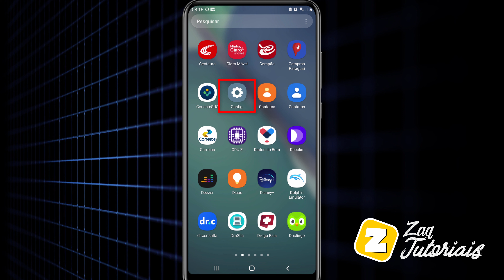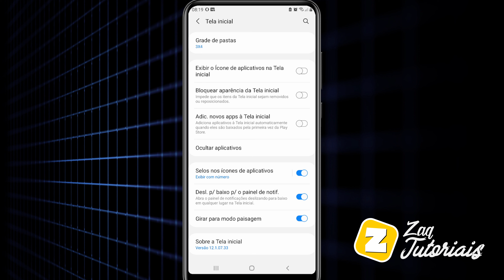Como ATIVAR ROTAÇÃO / GIRO de TELA em TELEFONE ou TABLET SAMSUNG [Girar a tela]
Como ATIVAR ROTAÇÃO de TELA em TELEFONE ou TABLET SAMSUNG [Girar a tela]

Fala ai gente tudo beleza! Sejam bem-vindos a mais um vídeo. No vídeo hoje ensino como ATIVAR ROTAÇÃO de TELA, ou seja GIRAR A TELA em TELEFONE ou TABLET SAMSUNG.